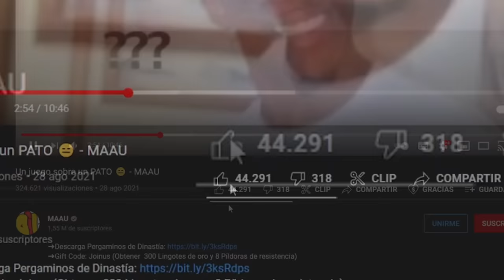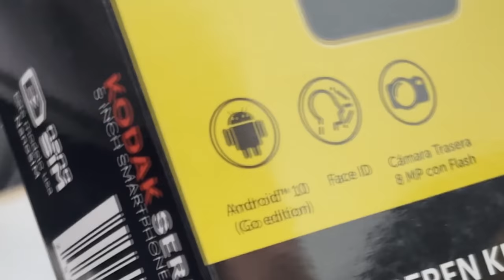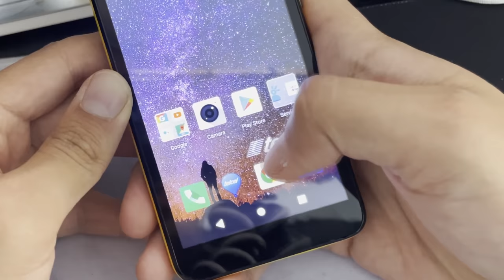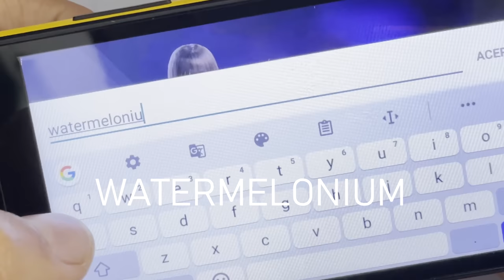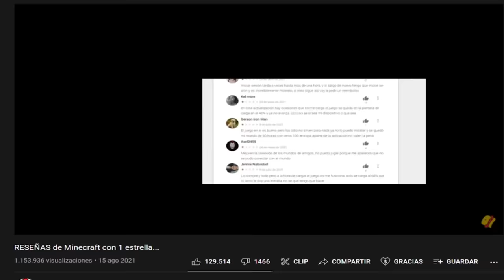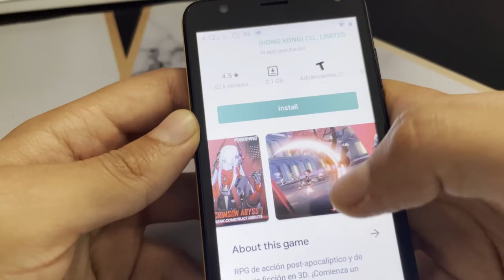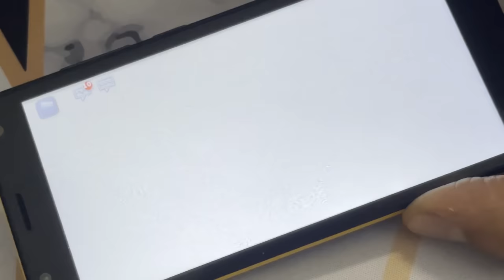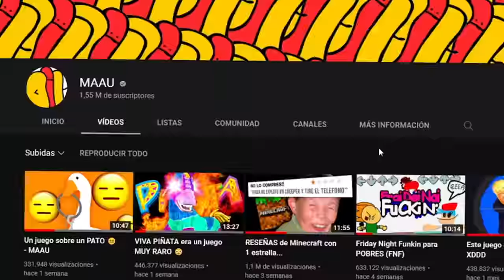Compré el teléfono MÁS BARATO del OXXO 😲📱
Compré el telefono CON ANDROID más barato que pude encontrar en un oxxo para probar que se puede hacer y principalmente a qué juegos se puede jugar, probé free fire, clash of clans, roblox y algunos otros juegos algo exigentes.

▬▬▬▬▬▬▬ 📺STREAMS 📺▬▬▬▬▬▬